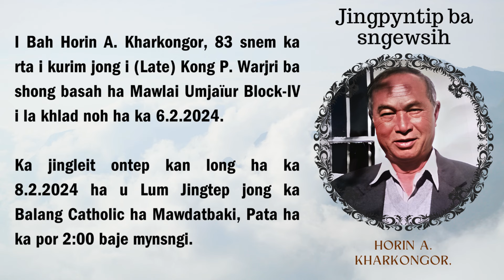Jingpyntip ba sngewsih - Khlad noh i Bah Horin A. Kharkongor